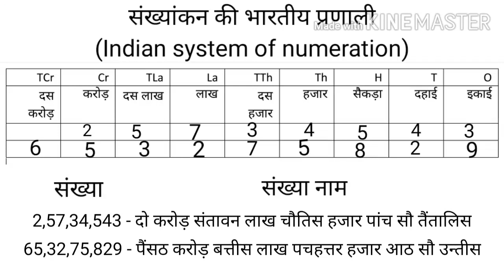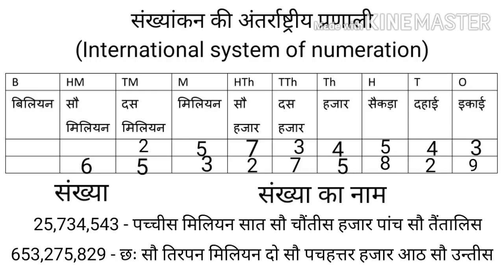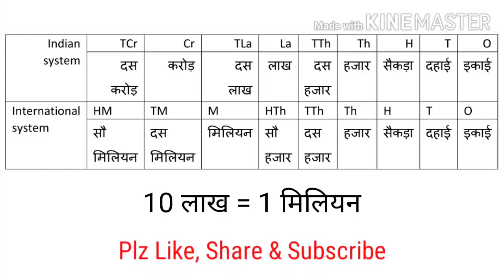Class 6 - Maths भारतीय और अंतरराष्ट्रीय संख्यांकन पद्धति